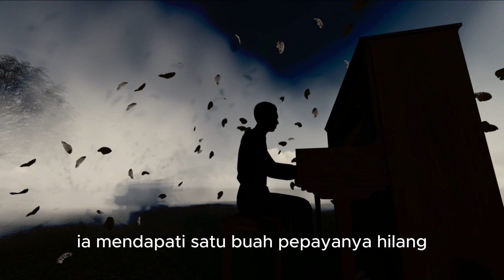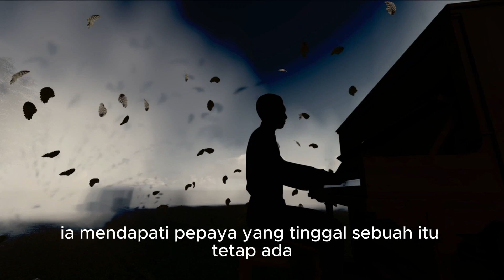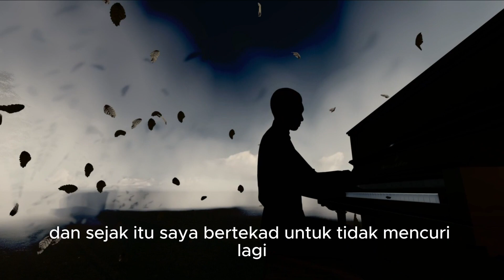Cerita tentang kakek dan pencuri pepaya - Kisah inspiratif yang menyentuh hati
Kebaikan itu harus dibalas dengan kebaikan, termasuk juga kejahatan sebaiknya jangan dibalas dengan kejahatan, karena Tuhan akan mencatat semua kebaikan yang kita lakukan dimuka bumi ini